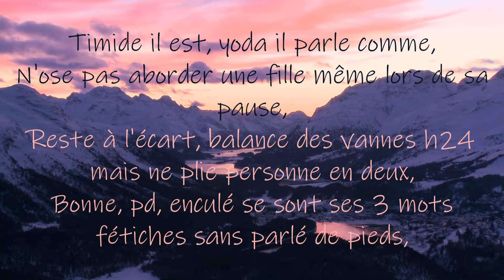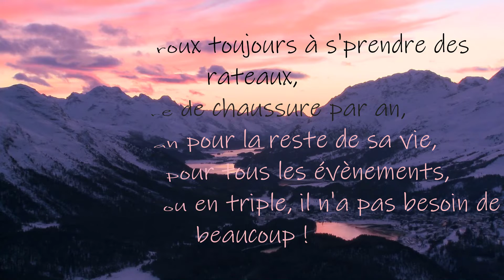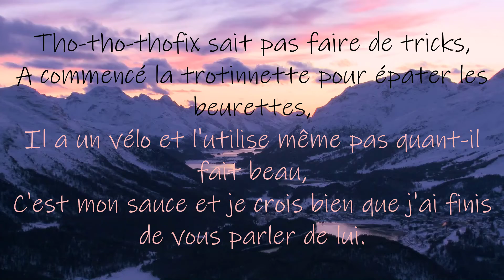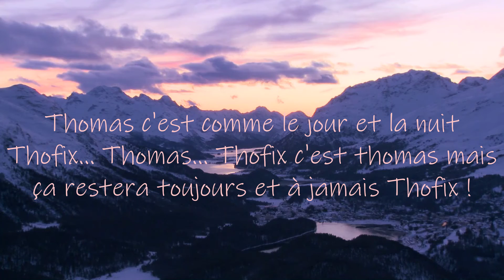BuD - THOFIX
▬▬▬▬▬▬▬▬▬▬▬ஜ۩۞۩ஜ▬▬▬▬▬▬▬▬▬▬▬▬▬▬
  ▓▓▓▒▒▒░░░ DESCRIPTION DE BuD  ░░░▒▒▒▓▓▓
▬▬▬▬▬▬▬▬▬▬▬ஜ۩۞۩ஜ▬▬▬▬▬▬▬▬▬▬▬▬▬▬

● Première composition en dédicace à mon meilleur ami Thofix, soyez indulgent envers mes premiers pas dans le domaine de la composition. N'ayant pas de son j'ai dû le piquer sur YouTube mais ne m'en voulez pas ^^

► Logiciel utilisé : Montage fait avec "Camtasia Studio 8"